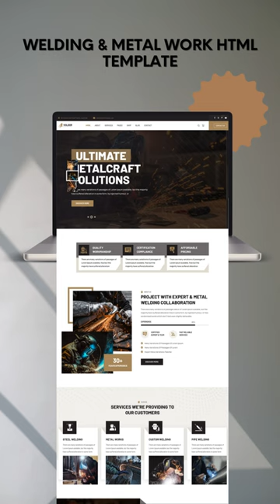Voldor - Welding & Metal Work HTML Template